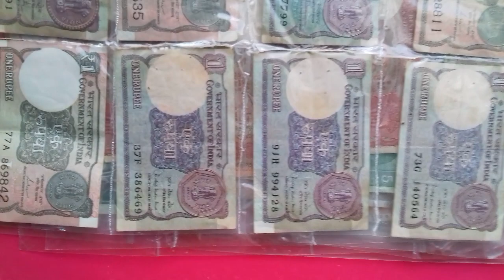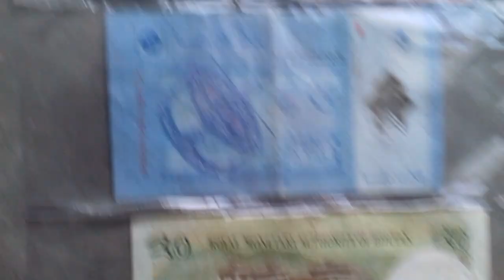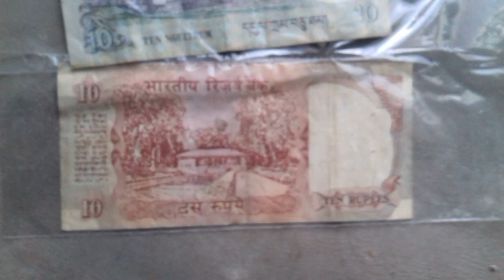விற்று முடிந்தது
பழைய ரூபாய் நோட்டுகள் விற்பனைக்கு